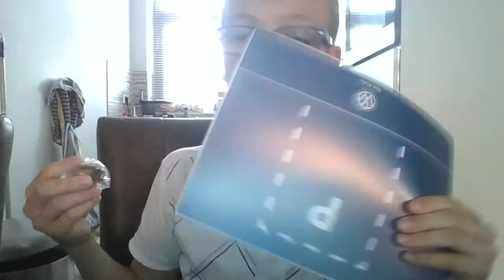welkom bij martijn ik laat me spullen zien die ik gekocht hep op de nabuiten beurs